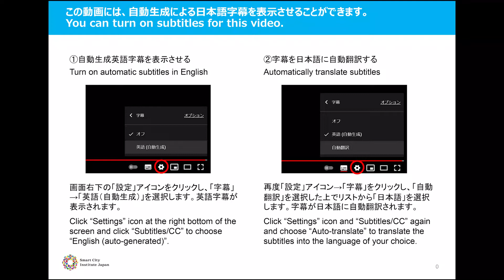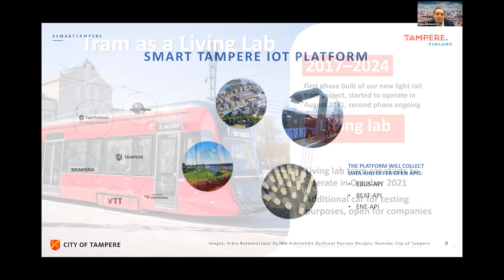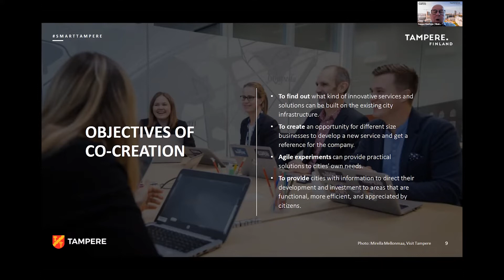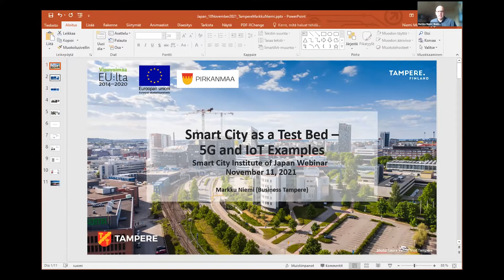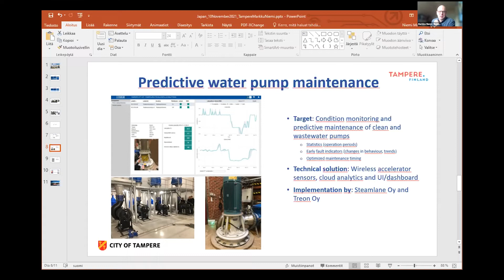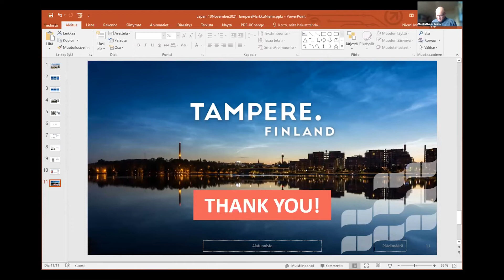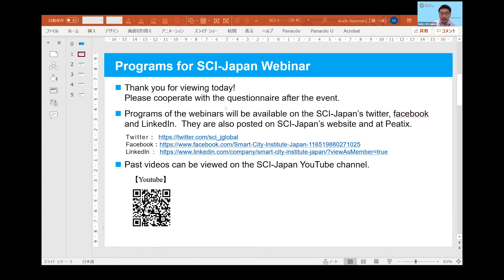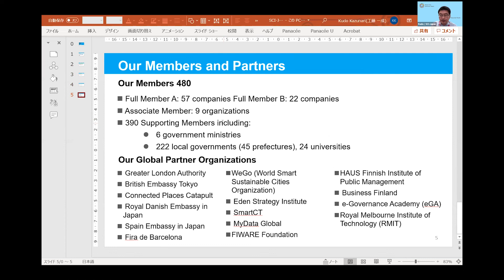2021.11.11 From Smart City to Data-driven City: Case of Tampere, Finland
※この動画には、自動生成による日本語字幕を表示させることができます。動画冒頭の指示に従って操作してください。

登壇者資料URL
【Presentation material / 登壇資料】

This time we will invite Mr. Teppo Rantanen, Mr. Seppo Haataja, and Mr. Markku Niemi from City of Tampere as our guest speakers.

Future of smart cities moves to data-driven connected cities, how does this change reflect to how data is being collected, stored and analysed. How will EU Digital Compass help navigate city ecosystems? What are the applications benefiting the most of 5G low latency and mass data?

Speakers:
Mr. Teppo Rantanen, Executive Director, City of Tampere
Mr. Seppo Haataja, Director of Smart Tampere Programme, Business Tampere
Mr. Markku Niemi, Senior Business Advisor, Business Tampere
Mr. Tak Nagumo, Executive Managing Director, Smart City Institute Japan

11月8日～12日の1週間は「欧州スマートシティウィーク」として、欧州からのゲストに最新のスマートシティへの取組みをご紹介いただきます。

今回はフィンランドのタンペレ市から、テッポ・ランタネン氏、セッポ・ハータヤ氏、マーック・ニエミ氏をゲストにお招きします。
将来のスマートシティは、データ駆動型の接続された都市に移行します。この変化は、データの収集、保存、分析方法にどのように反映されるのでしょうか。EU Digital Compasはどのように都市のエコシステムの針路に役立つのでしょうか。
当日はこうしたテーマについて皆さまとともに議論したいと思います。

スピーカー：

タンペレ市　事務局長　テッポ・ランタネン氏
タンペレ市の成長、競争力、イノベーション担当事務局長。スマートシティプログラムをはじめとする主要な都市開発プログラムを担当。デロイトに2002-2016年に在籍し、デロイト・フィンランドのCEOを12年間務めた後、ロンドンでグローバル・テクノロジー・メディア・コミュニケーション・リーダーシップ・チームのメンバーを2年務める。デロイトに入社する前は、ストックホルムにあるアンダーセン・リスク・コンサルティングの北欧担当リーダーを務めた。

ビジネス・タンペレ　スマートタンペレプログラム　ディレクター　セッポ・ハータヤ氏
ビジネス・タンペレのスマートタンペレプログラムのディレクター。OASC (Open & Agile Smart Cities Network) のモビリティワーキンググループも率いる。以前は、フィンランドのタンペレ市の経済開発プログラム「オープン・タンペレ」の責任者を務め、2015年から2017年にかけてOASCの理事を務めていた。これに先立ち、Nokia Mobile Phones (NMP) で17年間、さまざまな事業部門の研究開発シニアマネージャーの役割を担っていた。ノキア・グループの研究開発組織やEUレベルのフレームワーク・プログラム・コンソーシアムを設立し、運営した。海外での経験もあり、英国ケンブリッジでは研究開発拠点のマネージャーとして2年間、カナダのトロントでは客員研究員として1年間勤務していた。ノキア入社前は、フィンランド技術研究センター (VTT) の研究員を務めた。

ビジネス・タンペレ　シニアビジネスアドバイザー　マーック・ニエミ氏
国際情報通信産業から20年以上の経験を有し、無線LANとWi-Fiの標準化、技術仕様の開発、モバイル機器の無線LAN技術の最適化のキーパーソンの1人である。Wi-Fi Allianceを定義し設立したチームの一員で、数年間ETSI BRAN標準化フォーラムの幹事を務めた。
長年、国際的な研究開発プロジェクトを主導してきた経験を持つ。現在は、デジタル化、AI、IoT、ワイヤレス技術がスマートシティにもたらす機会を活用することに焦点を当てている。

南雲 岳彦
(社)スマートシティ・インスティテュート　専務理事
三菱UFJリサーチ＆コンサルティング専務執行役員
地球環境と市民が共存し、誰もが幸福になれるグリーン＆デジタルなまちづくりと国づくりに従事。内閣府規制改革推進会議専門委員、経産省産業構造審議会委員（産業保安基本制度小委員会）、IPAデジタルアーキテクチャ・デザインセンター・アドバイザリーボードメンバー、世界経済フォーラム第四次産業革命日本センターフェロー、京都大学経営管理大学院客員教授、タリン工科大学客員教授、国際大学GLOCOM上席客員研究員、ロイヤルメルボルン工科大学シニア・フェロー等を兼任。